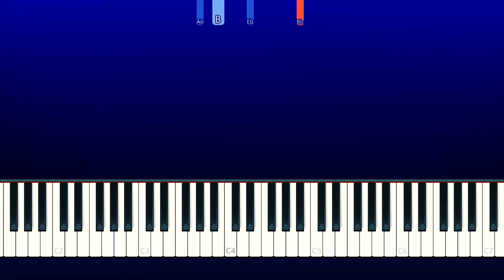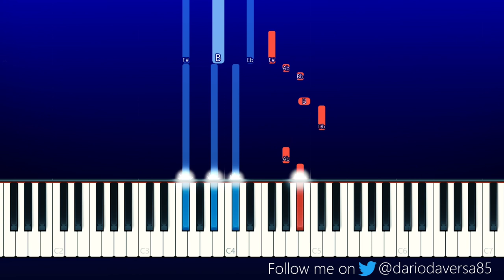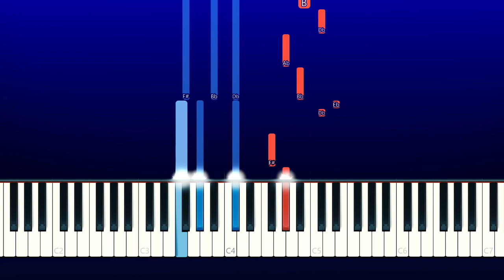Lil Xxel - LMK (100% Easy Piano Tutorial)